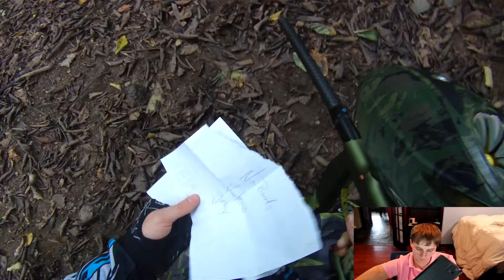Ask Us Anything! (5/11/15)